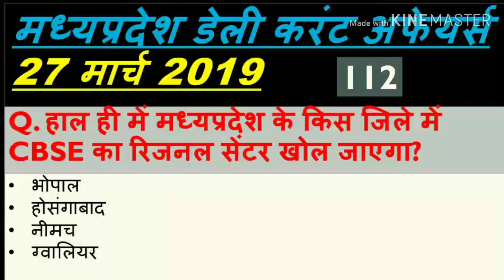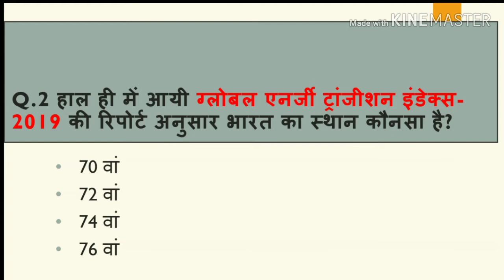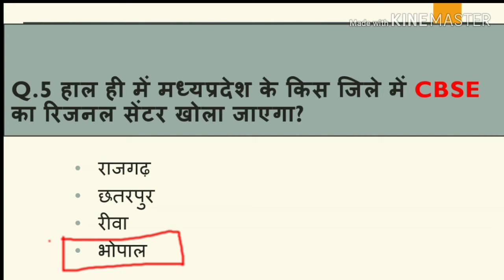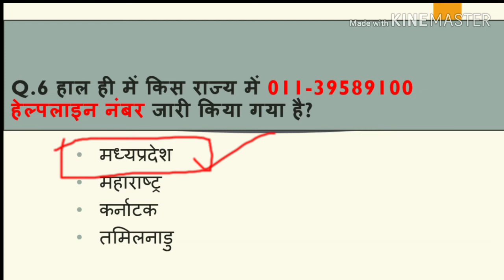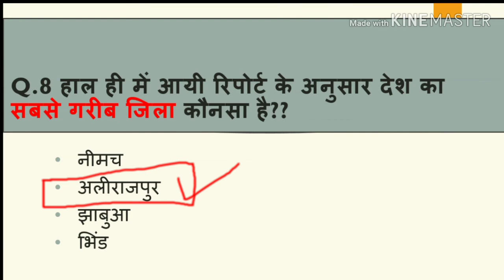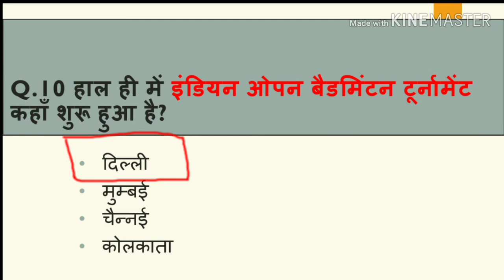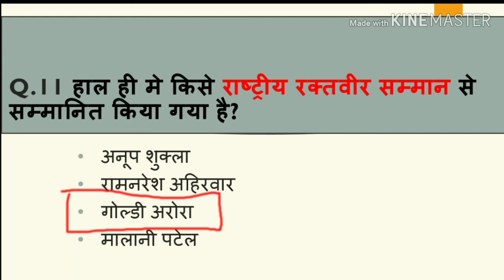Madhya Pradesh : Latest Current Affairs,MP Daily Current Affairs (डेली करंट अफेयर्स)